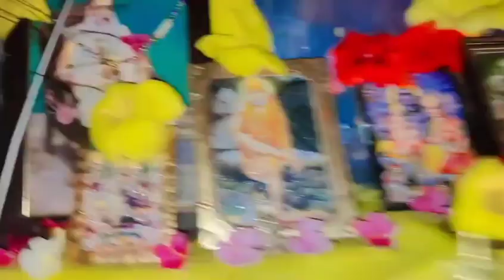କାର୍ତ୍ତିକ ମାସର ସଙ୍କ୍ରାନ୍ତୀ ପୁରା ଭଲସେ ପାଳନ କଲୁ || ସଙ୍କ୍ରାନ୍ତୀ ଶିବଙ୍କ ଦଂଶନ ନାଗ ସାପ 🐍odiavlog